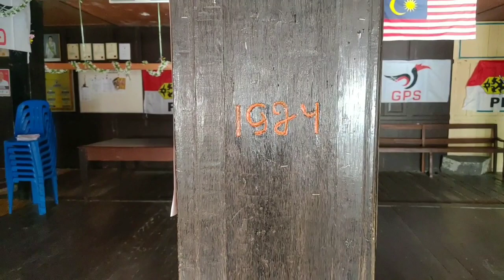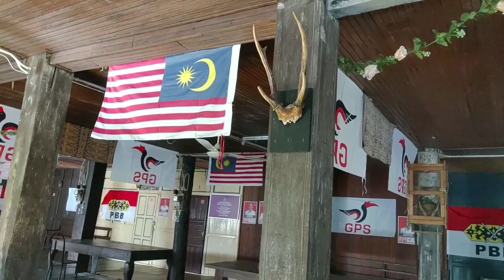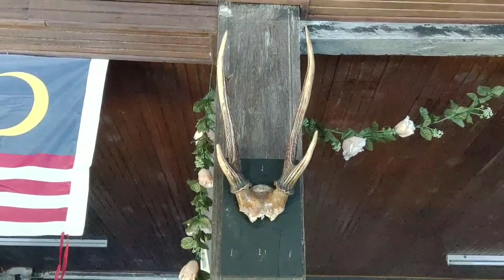KISAH DAN SEJARAH